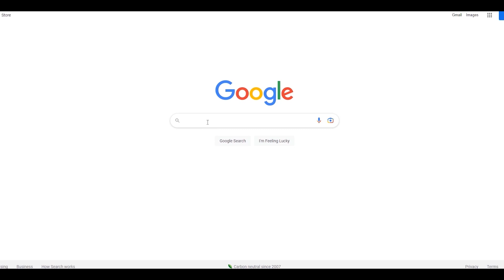เปิดแพ็คนักเตะใหม่ Centurions และพาส่องSBCและEvoใหม่ ของดีห้ามพลาด!! EAFC24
eafc24 fc24 fifa24 ea fc 24 fcmobile fconline @KORRAeiei